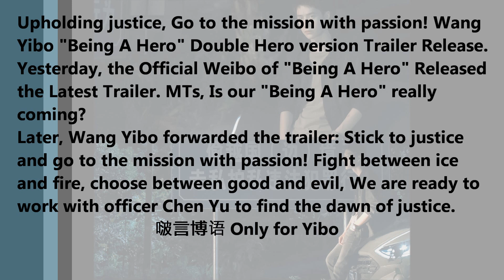ENGSUB 210429 王一博 Wang Yibo "Being A Hero" Double Hero version Trailer Release 王一博冰雨火双雄版预告释出冰火对决善恶抉择